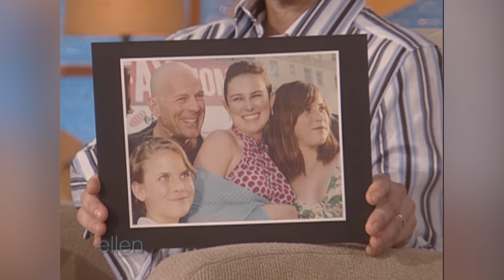Blast from the Past: ’90s Hollywood Stars — Part 2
Experience the most memorable moments on Ellen’s stage featuring ’90s icons like the Olsen twins, Macaulay Culkin, Sandra Bullock, and more.